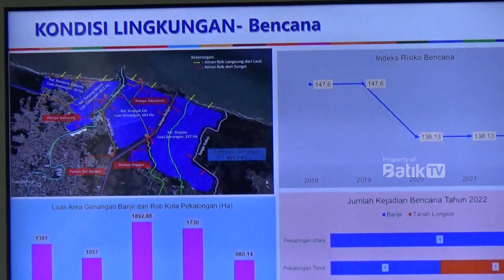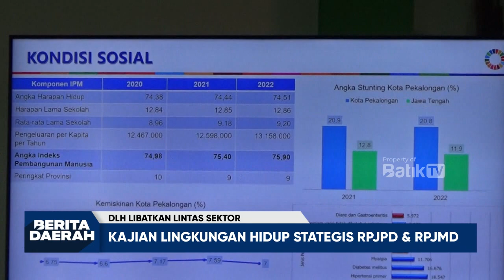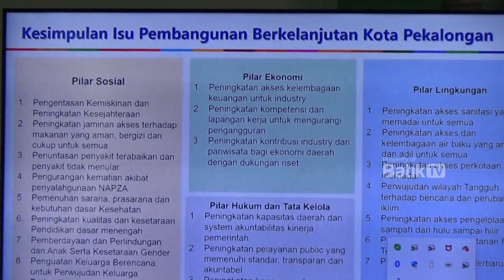KAJIAN LINGKUNGAN HIDUP STRATEGIS RPJPD DAN RPJMD, DLH LIBATKAN LINTAS SEKTOR